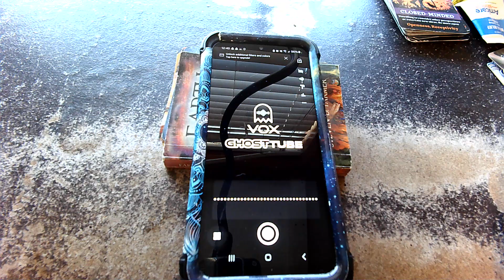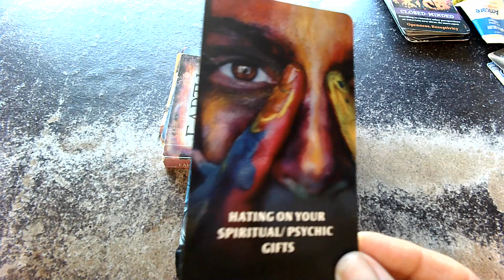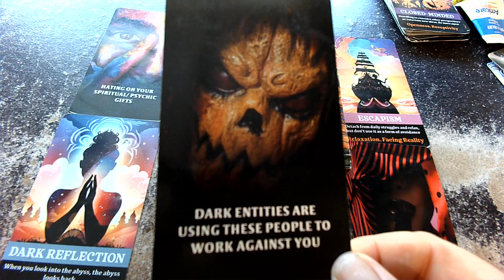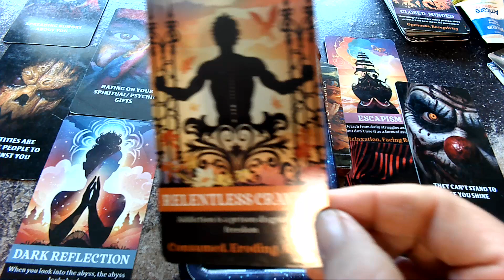"Leave your environment for a bit"